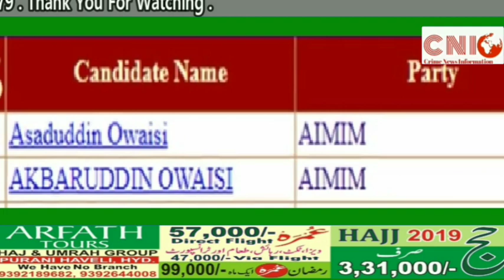Janab Akbaruddin Owaisi ne Hyd MP ke liye apna Nomination Daala